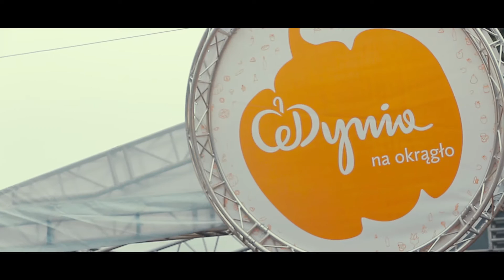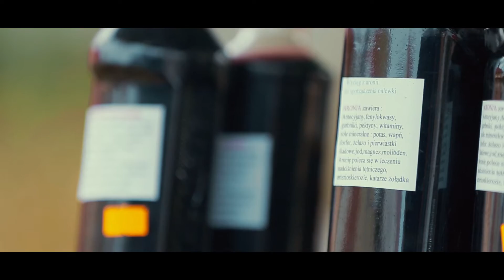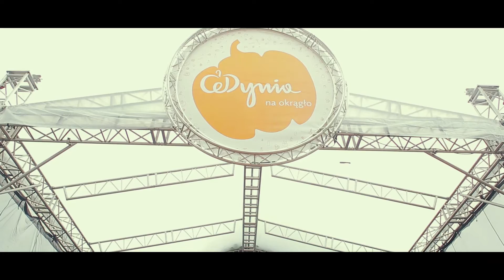Festiwal "CeDynia na okrągło 2016"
Film promujący festiwal “Cedynia na okrągło”.
Zaproszenie na 3. edycję festiwalu 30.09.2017 r.
Film wykonany przez firmę "Kreatywnie" Dominik Sienkiewicz